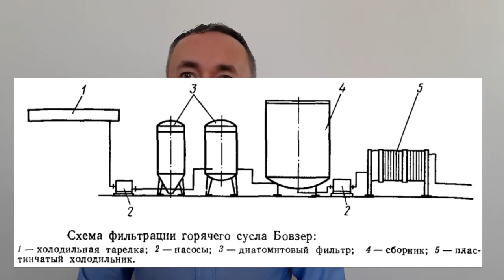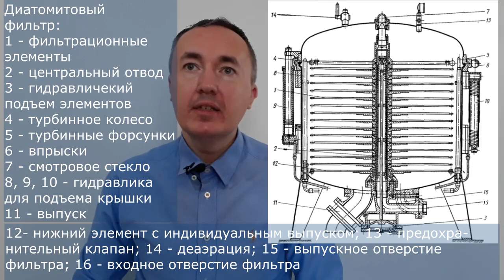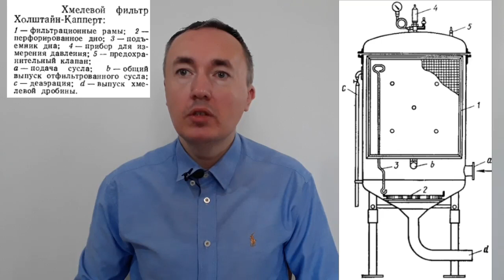Диатомитовые (кизельгуровые) фильтры для осветления сусла | Лекция 35 по пивоварению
Фильтрация сусла через диатомитовые фильтры является самой распространённой. Для этого часто используют цилиндрические фильтры с вертикальными вкладышами из металлической сетки.

Сусло в фильтре вначале циркулирует и намывает основной фильтрующий слой из диатомита, проходя через металлическую сетку рамы и через отборную трубку, возвращаясь опять к циркуляционному насосу. При этом диатомит осаждается на сетке и образует фильтрующий слой.

Намывку прекращают как только будет нанесен достаточно толстый слой (около 2 мм), способный задерживать взвеси, и сусло при этом начинает стекать прозрачным. Тут же переключают трехходовые краны и сусло направляется при постоянном добавлении диатомита из дозатора в фильтр.

Если сусло фильтруется горячим, то из фильтра оно поcтупает в пластинчатый холодильник, если охлажденное, то прямо в бродильный чан.

Диатомитовые фильтры рассчитаны на производительность от 60 до 400 гл/ч. На 1 кв.м. фильтрационной площади фильтруется 4-5 г/ч. Для намывания основного слоя необходимо около 400-600 г диатомита на 1 кв.м., для основной фильтрации требуется около 60-100 г/кв.м. в зависимости от зернистости (тонкости помола) использованного диатомита и требований к чистоте фильтрации.